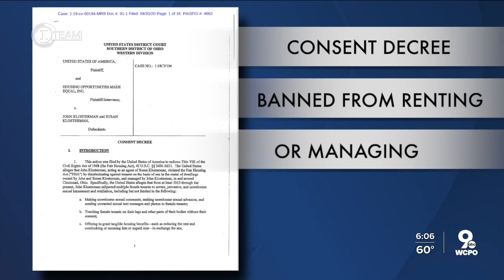Landlord jailed for 'stalking' woman tenant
Cincinnati landlord John Klosterman was arraigned Thursday on charges he stalked a woman tenant in violation of a court protection order requiring him to stay away from her.